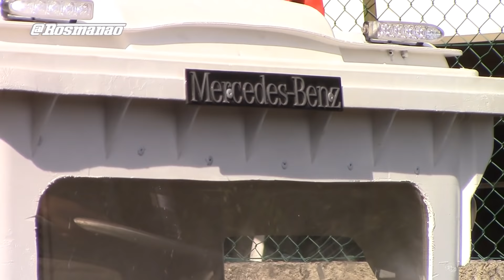Drift Trikes & Rolamentos Descida Mais Louca Famalicão HD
दौड़ में भाग लेने वाली कार Drift Trikes e Carrinhos Rolamentos na Descida Mais Louca de Famalicão Festas Antoninas  Vila Nova Famalicão
DESCIDA MAIS LOUCA DE FAMALICÃO
A.R.C.A. - Associação Recreativa e Cultural de Antas
Festas Santo António Famalicão usa xtreme sports